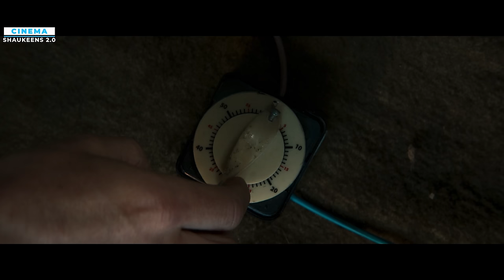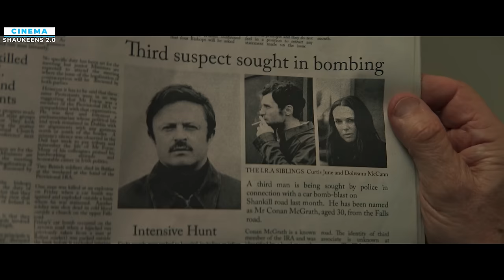Hitman Is Tired of Killing, But Fate Won't Let Him Stop as He Must Save His Neighbors || Movie Story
Movie Name: In the Land of Saints and Sinners (2023)
Director  : Robert Lorenz
Cast    : Liam Neeson, Kerry Condon, Jack Gleeson, Colm Meaney, Ciarán Hinds

Hoping to leave his dark past behind him, former Hitman Finbar Murphy leads a quiet life in a coastal Irish town, far from the Bad people that grips the rest of the country. When menacing terrorists show up, Finbar soon discovers that one of them has been Neighbour. Drawn into an increasingly vicious game of cat and mouse, he must choose between exposing his secret identity and defending his friends and neighbors.

Intro                 : (0:00)
Beginning Explanation : (0:15)
Mid Story Explanation : (5:45)
Ending Explanation    : (12:05)
Outro                 : (18:28)